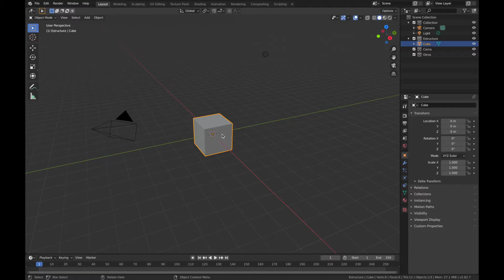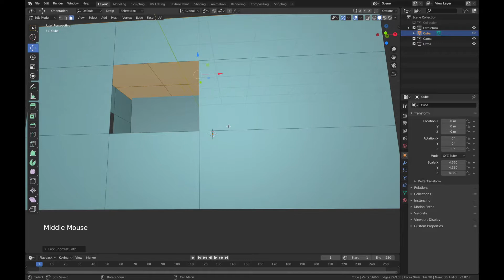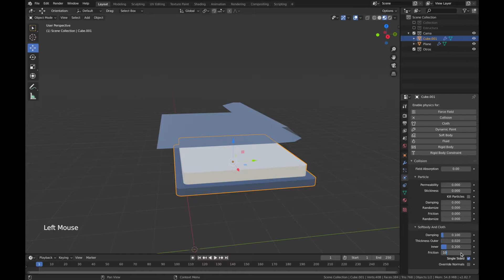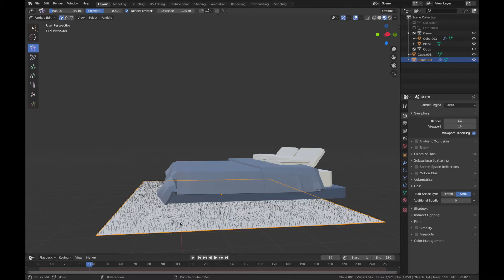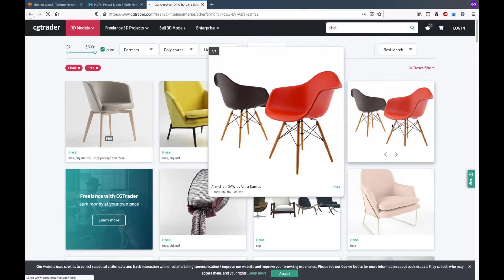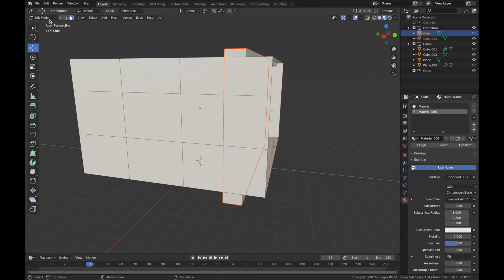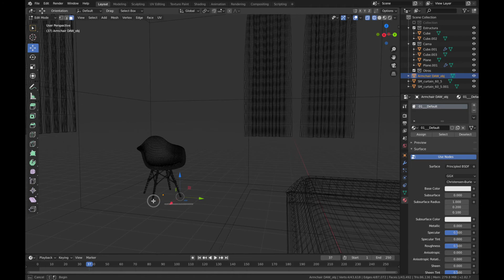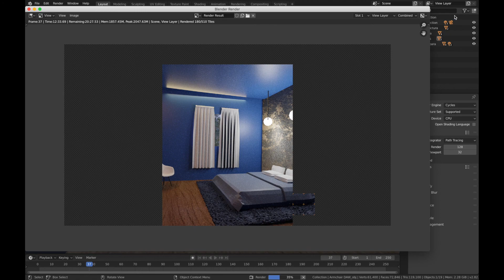Nodos - textura | Habitación Blender 2.82 #42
Hola a todos, este es un video donde diseñamos un proyecto explicando las diferentes herramientas que usamos en Blender 2.82. Aquí encontraremos paginas para descargar las texturas que vamos a utilizar y usamos partículas y Physics cloth.

*MacBook Pro (Retina, 13-inch, Early 2015)

Elemento para grabar el Streaming